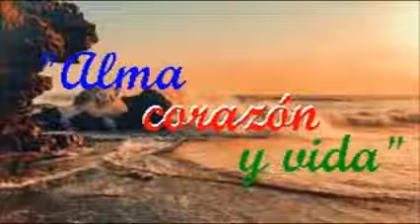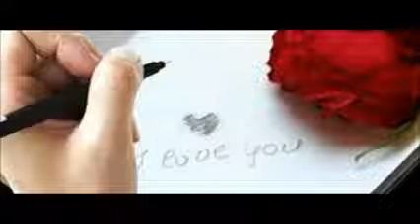Alma, corazón y vida Cover Dyango